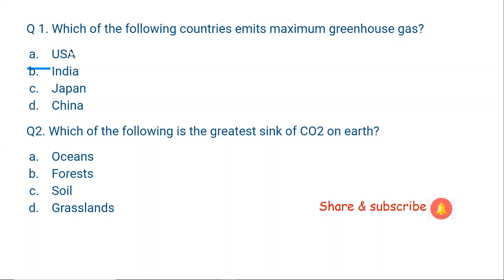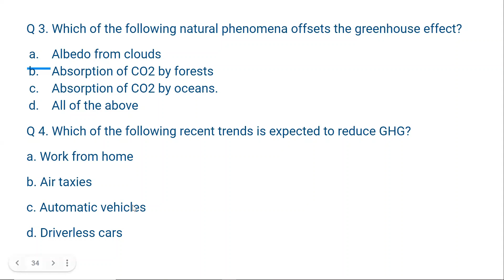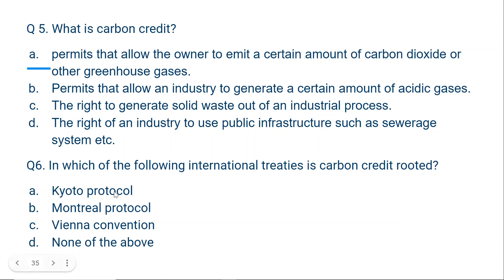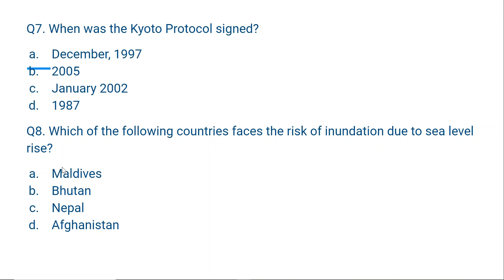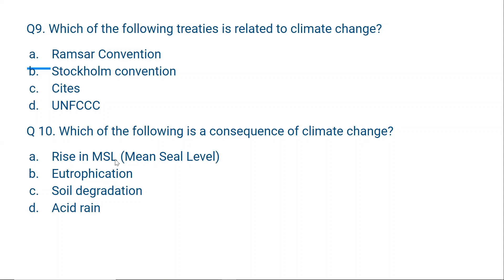11th practice test for CPCB Scientist B exam.